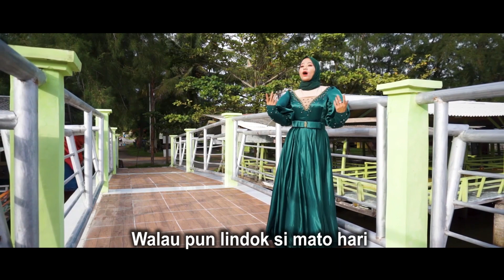Tata Sagita - Usah Mandeh Mampatangisi | Dendang Minang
Lagu Minang Terbaru | Dendang Minang
Tata Sagita - Usah Mandeh Mampatangisi
Cipt : Eddy Palangki
Video : Pastim

Mari kita dukung bersama lagu tradisional Minang yang dapat menghibur hati dimanapun berada, agar musik/lagu Minang selalu jaya.

Seluruh isi dari channel ini adalah produksi Elta Record.